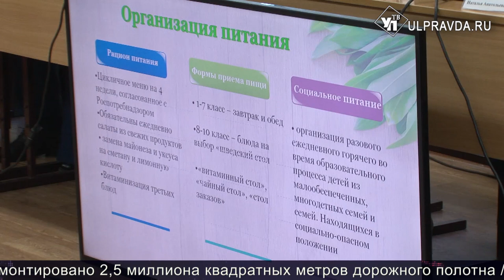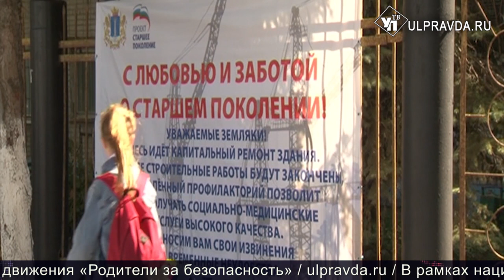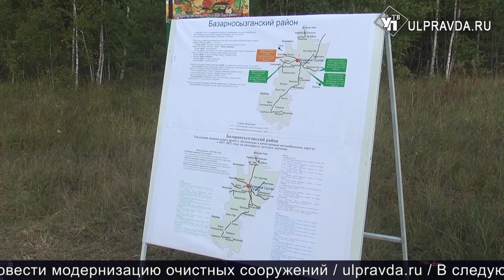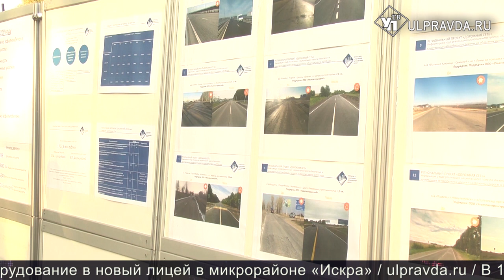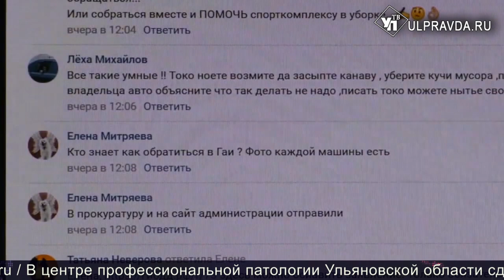Итоги дня от Ulpravda.ru. Незаконные парковки, питание школьников, ремонт дорог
Смотрите сегодня в выпуске:
Пельмени и лекции о ПП. Чем накормят ульяновских школьников;
В Ульяновской области отремонтировали опасные дороги;
Скандинавская ходьба, фитобар и кедровая бочка. Чем удивит ульяновцев обновленный санаторий-профилакторий УАЗа;
Пожаловались – помогли. На Терешковой оборудуют просторную парковку.